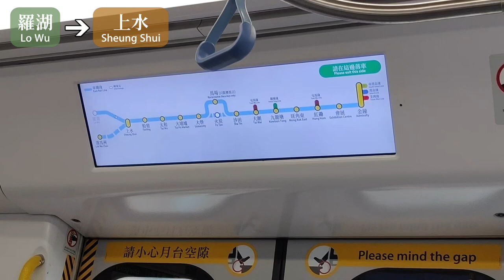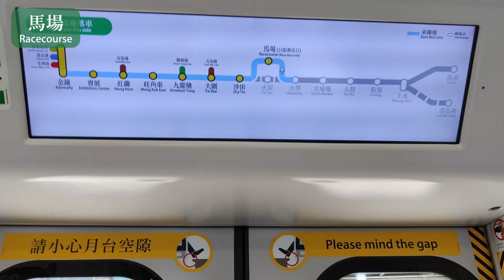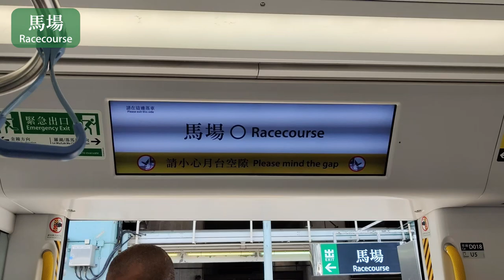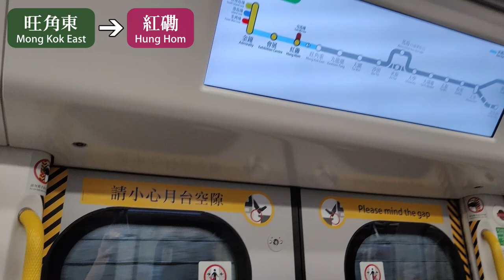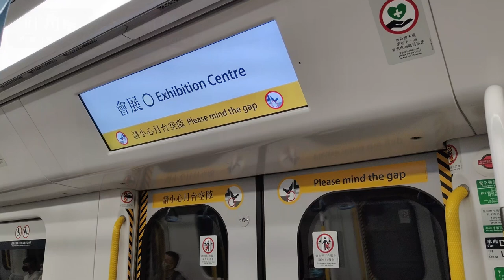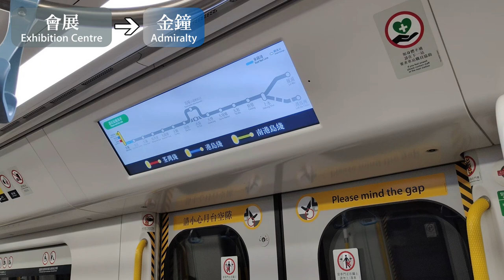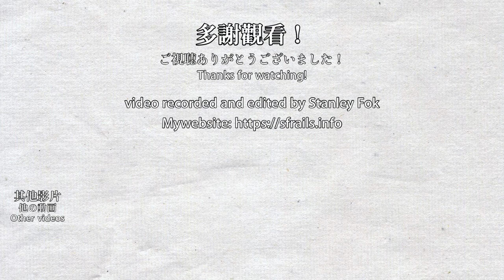🚆 Crossing the harbour from the border! MTR East Rail Line from Lo Wu to Admiralty via Racecourse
This is the first train from Lo Wu all the way to Admiralty via Racecourse. Of course, you can only do so if you are there for tomb sweeping, and if Lo Wu Station is actually open to those people. Otherwise, the only people who can use Lo Wu Station are those who live near Lo Wu Station and has a permit. Such arrangements are caused by COVID-19, where Lo Wu Station cannot be used to cross the border. It is not convenient to record the whole journey, so this is a selection of the important sections.

我乘坐的列車是第一班由羅湖經馬場開往金鐘的列車，而且普通乘客可以乘搭可以乘搭，前提是你是掃墓人士，還要是在羅湖站開放給掃墓人士使用的時候，以外的時段只有持有當地居民證明的乘客乘搭，因為疫情關係現在羅湖站不能用來過境。由於不方便全程拍攝，因此影片只有一部分重點區間。

Timestamps:
0:00 Lo Wu Station
0:52 Lo Wu to Sheung Shui (MLR parked at marshalling yard)
4:19 University to Racecourse
7:37 Racecourse to Sha Tin (partial)
9:19 Mong Kok East to Hung Hom (partial)
10:35 Exhibition Centre to Admiralty
12:02 Admiralty, the terminus